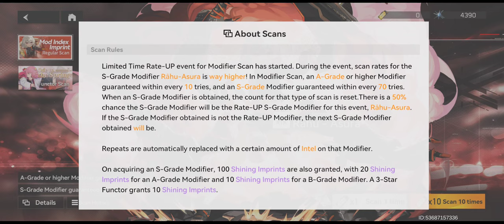Aether Gazer CBT Global - Gacha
apparently you pull for characters and a modifier for your weapon.